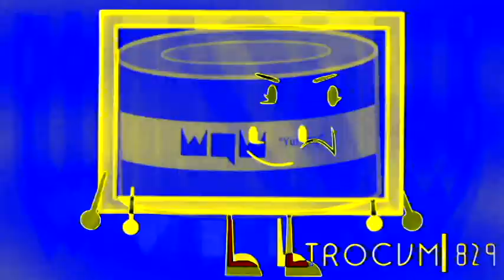Oi New Intro in MalaysianFlangedSawChorded